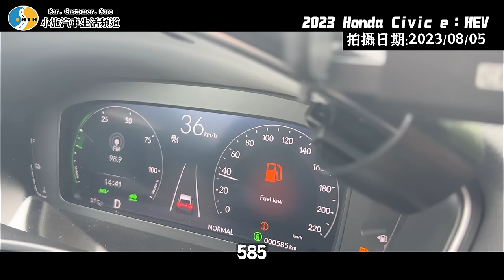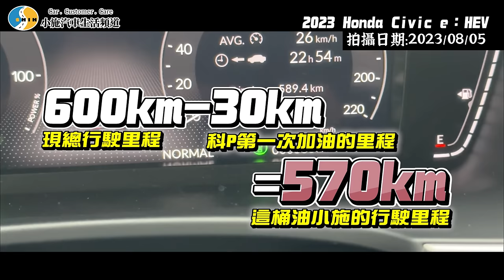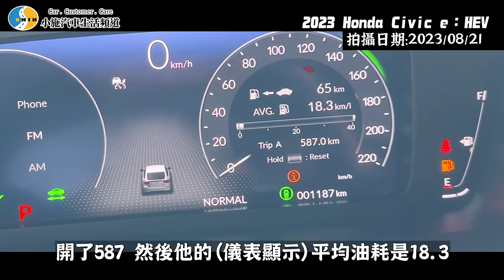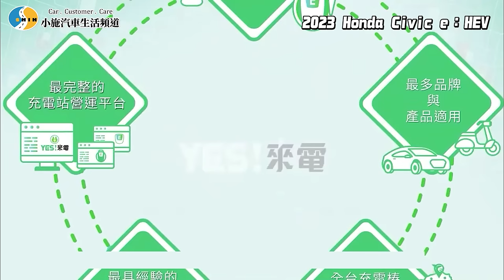【小施汽車】開一個月發現驚人的油耗?!到底會晃還是會跳?/2023 Honda Civic e：HEV